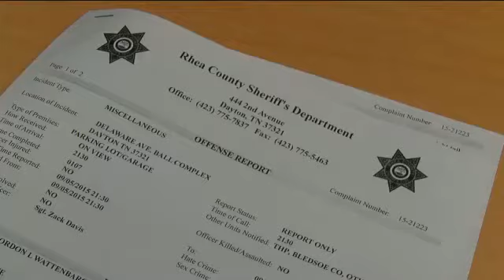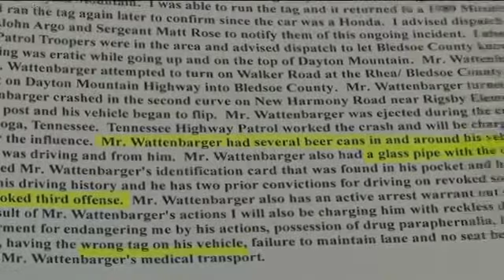Rhea County Man Still in Critical Condition after Leading Deputies on a Chase Over the Weekend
Lisa Hyler says her son Jordon Wattenbarger was in surgery all day Tuesday, after he crashed his car coming around this curve Saturday night.

"They don't know how long he'll be on the ventilator but it's going to be weeks and weeks in the hospital and lots and lots of recovery," she said.

Wattenbarger crashed after being chased for nearly 13 miles by Rhea County Sheriff's deputies.

According to an incident report, deputies were trying to pull him over for a busted tail light and incorrect tags, but he wouldn't stop.

"Thirteen miles, and now my son may or may not recover," Hyler said. "If he does its going to be extensive therapy over a busted tail light and a few fines."

The report says the tags on Wattenbarger's Honda were registered to a Mitsubishi, so the deputy continued to follow him on the high speed chase before Wattenbarger crashed in Bledsoe County.

Deputies say they found drug paraphernalia and beer cans in and around his car and also discovered he owed more than three hundred dollars to the county for previous charges of driving on a revoked license for DUI.

"Actually the doctor's report says he had no alcohol in his system [that night] cause that was the first thing I asked," Hyler said.

Now, Hyler says what her family will have to pay in damages is way more than those fines.

"I'm going to sue for reckless endangerment," she said. "Was that worth what they did? A 13 mile chase? Anybody else could have got hurt. Anybody not just Jordan. That endangers the police officers, the people on the street, not just my son."

Rhea County Sheriff Mike Neal about the chase defended the deputy's right to follow Wattenbarger because he was running from the law and would not stop.

According to the report, if Wattenbarger recovers and is released from the hospital, he will be charged with a third offense of driving on a revoked license, in addition to 8 other criminal charges.